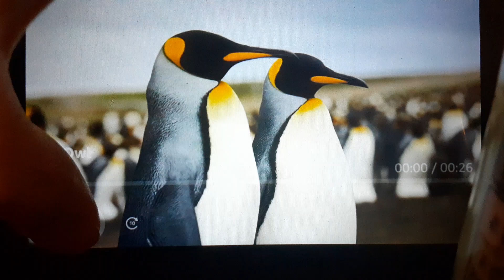Animal of the Day S1E5: The Owl 🦉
Learn about the animal of the day, the owl, in this short episode.